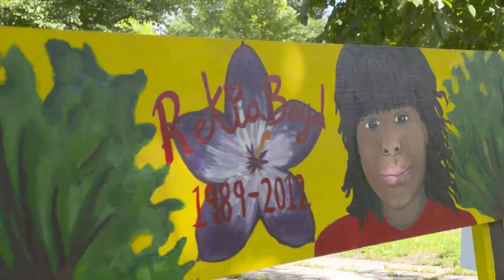Girl/Friends: Public art program for black girls and young women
Note: This video was originally published on July 28, 2018

Video by Maria de la Guardia | A one-day public art program that took place on 26 July 2018, at Douglas Park by/for black girls and young women from throughout the city of Chicago.